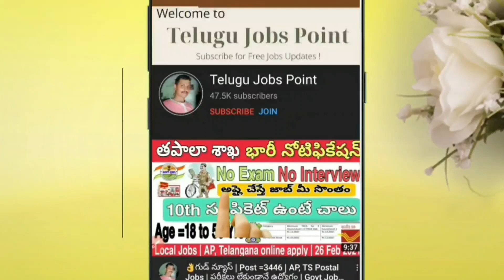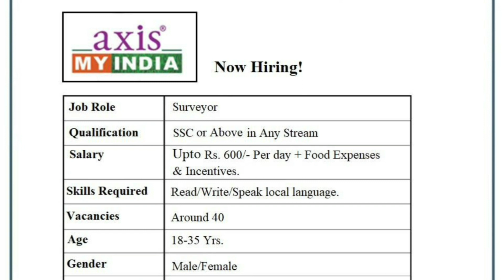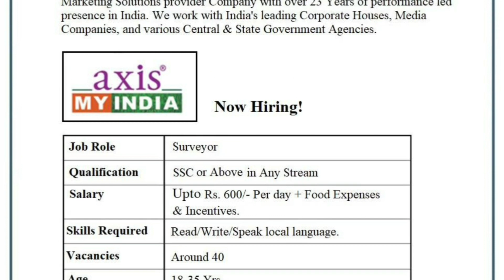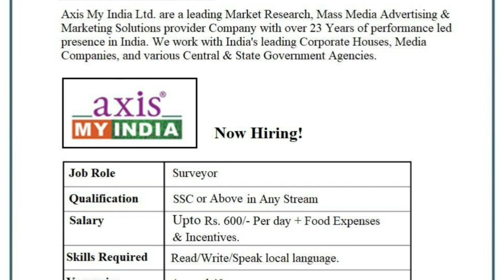తెలుగు చదవడం వస్తే చాలు | APSSDC Latest Recruitment in Telugu | Latest Job Update in Telugu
✅️Job Location West Godavari/Chittoor/Nellore